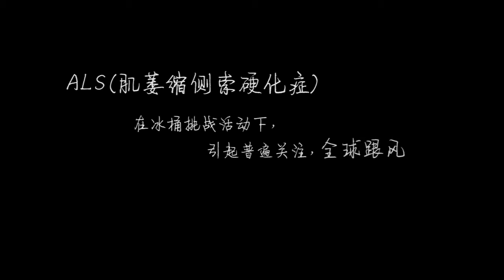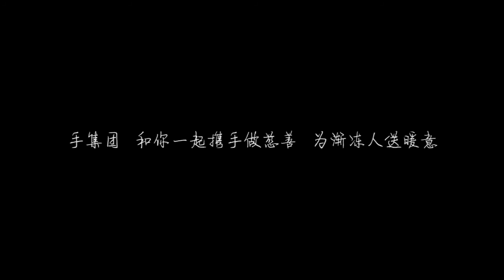HANDS PERCUSSION - ALS Ice Bucket Challenge 手集团 ALS冰桶挑战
水滋润了大地 , 丰富了生命 , 赐予了奇迹 !
爱滋养了情感 , 丰富了生活 , 赐给了勇气 !

手集团将与您 ,
让冰融化成水 ,
让水流入大地 ,
让爱跟着回家 !